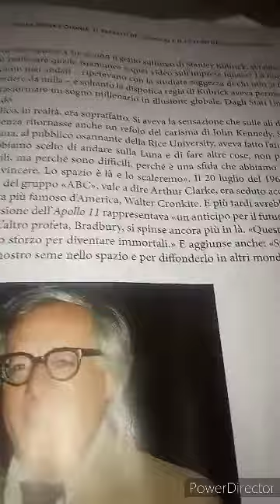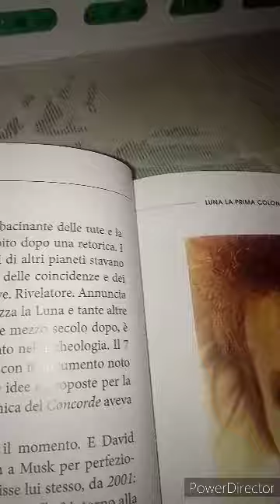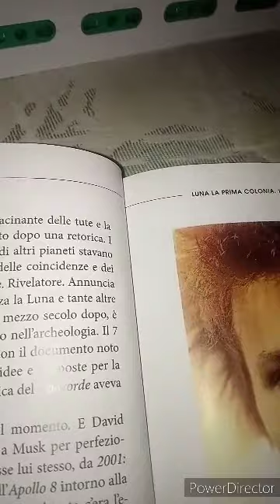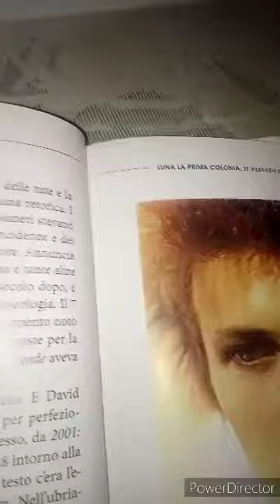Beccaria Lo Campo. Luna la prima colonia. 28 parte